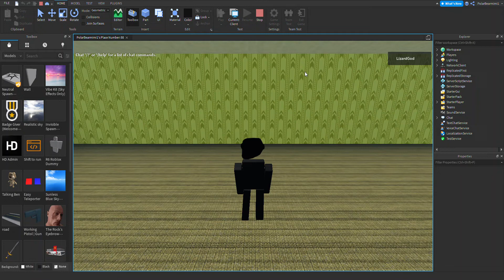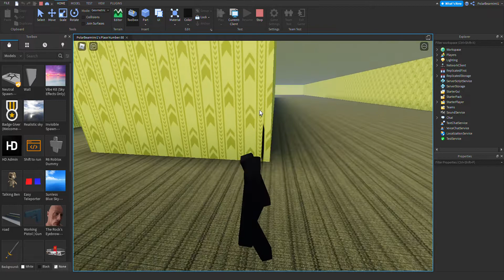The Backrooms.mp4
Backrooms.